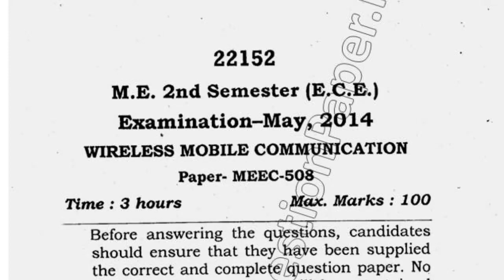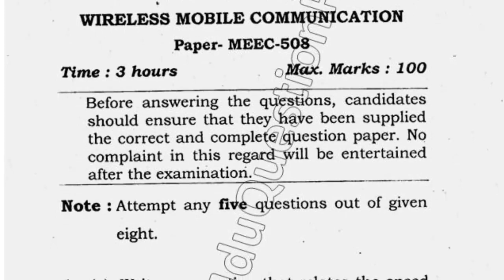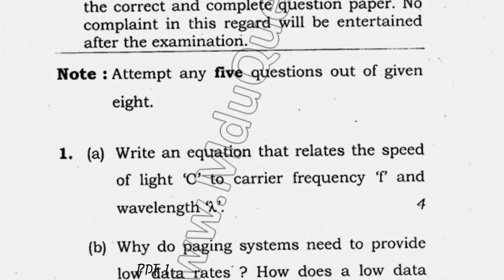MTech ECE 2nd Sem Wireless Mobile Question Paper 2014